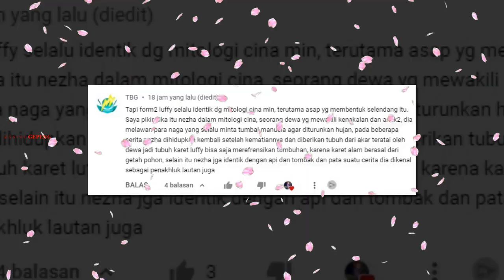Mitologi CHINA Yang Populer Ini adalah inspirasi Eiichiro Oda dalam menciptakan Sun God Nika